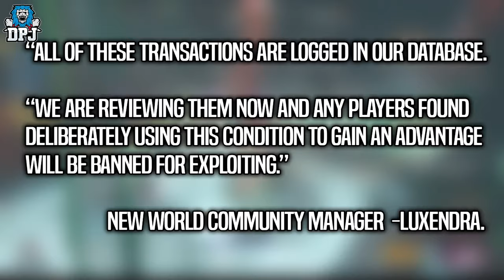NEW WORLD: GOLD DUPE EXPLOIT - Amazon Banning Players Who used This Bug - Crazy Infinite Gold Glitch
New World Gold Dupe Explot, a bannable offence according to Amazon Games.